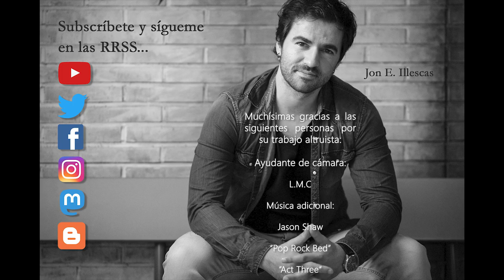Hora de mojarse (Tu YouTuber Marxista, capítulo 3)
Aquí os dejo las siglas de las abreviaturas de las secciones temáticas y dos ejemplos de comentarios para que sea más sencillo recabar todas vuestras opiniones. ¡Muchas gracias por vuestro feedback y un abrazo revolucionario hermanos proletarios!

SF: Solo Formación
TA: Temas de Actualidad
HR: Historia y Revolución
MPS: Mi Propuesta de Socialismo
H/TB: Humor/"Tirar beefs"
TP: Temas Polémicos
CL: Comentario de libros (¡Olvidé mencionar estos dos últimos en el vídeo!)
TODOS: Todos los temas (como su nombre indica ;) )

Ejemplo de comentarios:

1. "Hola Jon, gracias por el vídeo. Yo propongo: SF + TA + TP. Propuesta de temas concretos: Revolución Bolchevique, la Yugoslavia de Tito y el papel del Black Live Matters. Y por cierto, ¿dónde me puedo comprar esa camiseta tan guapa de Nueva Orleans?"

2. "Jon, otro vídeo sin contenido. No dejo de seguirte porque me caes bien, pero ya te vale... Otro vídeo así y me desuscribo!! ;) Mi propuesta de temas es que hables de TODOS. Concretamente: reducción de la jornada laboral, plusvalor, vientres de alquiler y comentario de libro "Cómo cambiar el mundo: Marx y el marxismo (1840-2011)" de Eric Hobsbawm."

También enlaces mis libros (el primero gratis en pdf, el segundo y el tercero comprándolos como "mercancías contrahegemónicas" o cogiéndolos prestados de las bibliotecas públicas como "bienes socializados"):

"Nepal, la revolución desconocida. Crisis permanente en la tierra de Buda" (2012)

"La Dictadura del Videoclip. Industria musical y sueños prefabricados" (2015)

"Educación Tóxica. El imperio de las pantallas y la música dominante en niños y adolescentes"